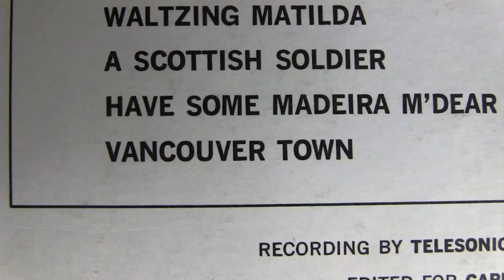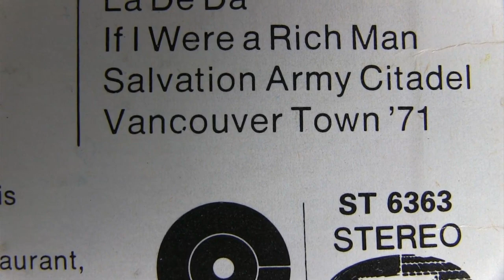Nardwuar vs. Tame Impala